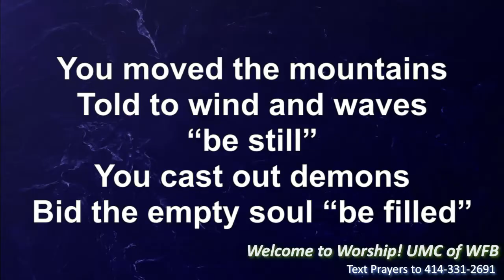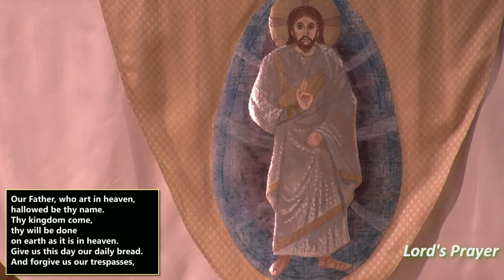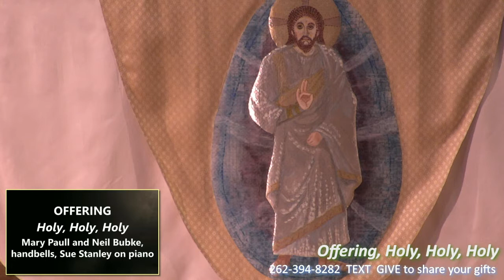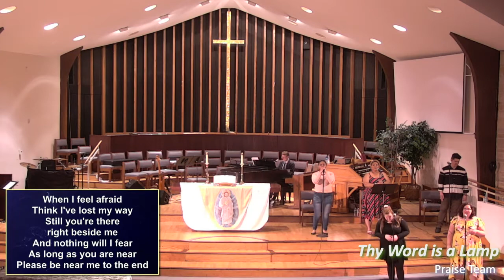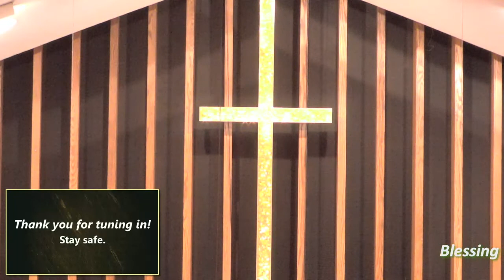May 24, 2020 9am Worship